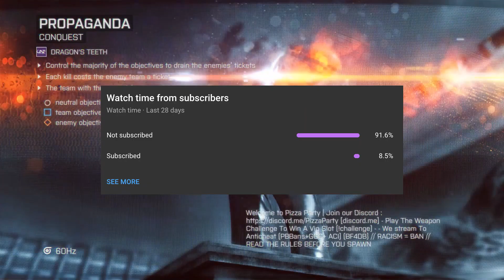its my birthday today :D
if you guys say anything in the comments section that doesnt have the words happy birthday beside each other im banning you from commenting forever (jk)